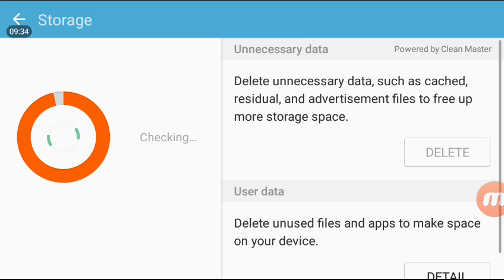Survival with 5 people a loud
We just made a new channel called doggy plays